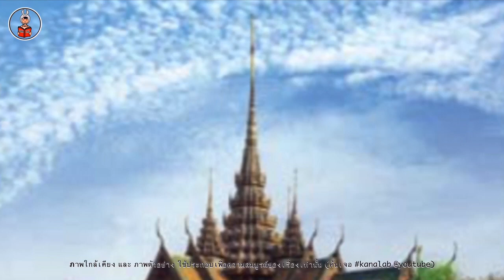พระที่นั่งทรงปราสาท เอกสิทธิ์แห่งพระมหากษัตริย์